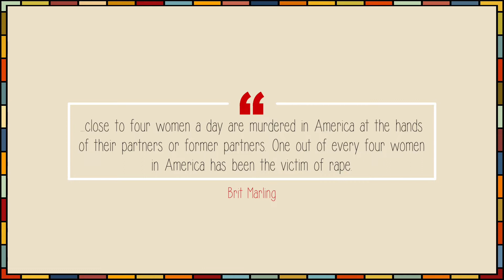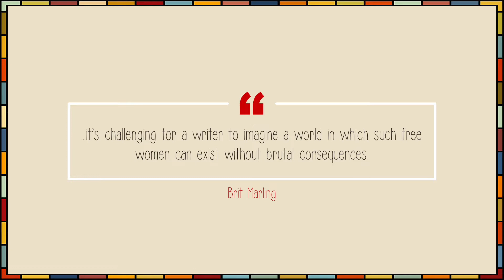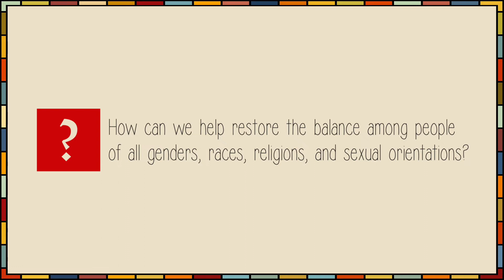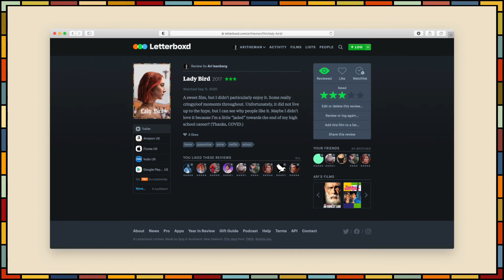Lady Bird: through the lens of Brit Marling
What would Brit Marling think of the film "Lady Bird"? I recently watched it and wondered: How can we help restore the balance among people of all genders, races, religions, and sexual orientations?

"I Don’t Want to Be the Strong Female Lead" by Brit Marling

The purpose and character of the use of this video is for non-profit, educational purposes. I created this video essay for my "Writing The Essay: Art in the World" class at NYU Tisch.

Songs: Rose Garden, Drive Home, Title Credits, Model Homes, and Lady Bird written by Jon Brion from the "Lady Bird" Original Motion Picture Soundtrack